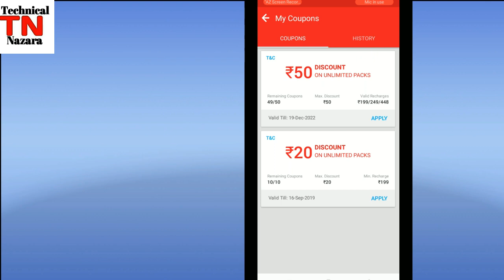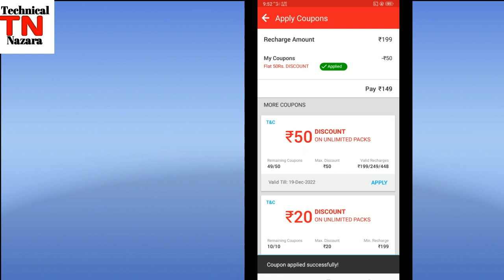My Airtel App me diye Gye Airtel Coupon ka use Kaise Kare [Airtel Coupon ka use Kaise kare]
Dosto Aj Ki Video Me Maine Apko Bataya hai Ki Ap my Airtel App me diye Gye Airtel Coupon Ka Use Kaise Kare